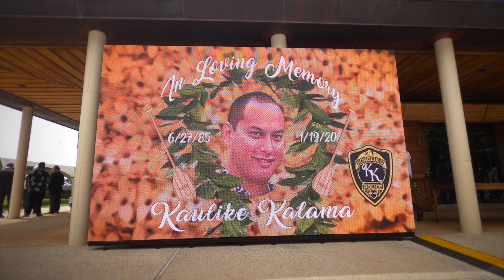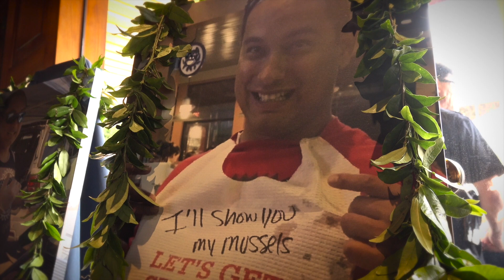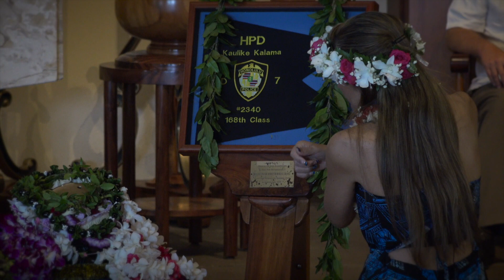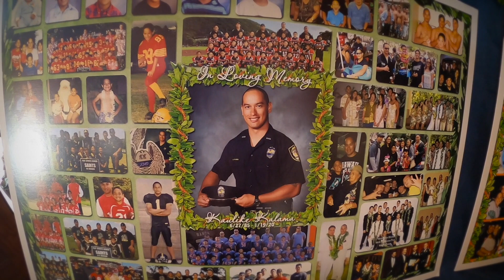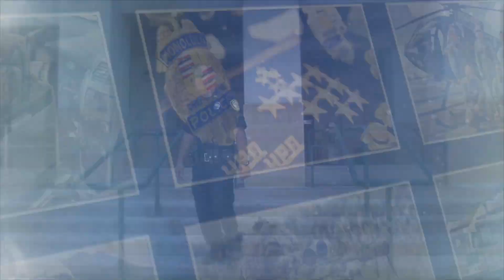HPD Remembering Officer Kaulike S.G. Kalama January 19, 2020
On January 19th, 2020 the Honolulu Police Department lost two of our Officers in a tragic incident, Officers Tiffany-Victoria Enriquez of District 6, Waikiki and Kaulike Kalama of District 7, East Honolulu.

On Saturday, March 7, 2020 the official Viewing and Ceremony for Officer Kaulike S.G. Kalama was held at the Bernice Pauahi Bishop Memorial Chapel of the Kamehameha Schools.  The HPD held the Pass & Review within the  Bernice Pauahi Bishop Memorial Chapel along with dozens of other Police Departments from around the Nation paying their respects.  The Final Salute and Roll Call was held at the HPD headquarters at 801 S. Beretania.